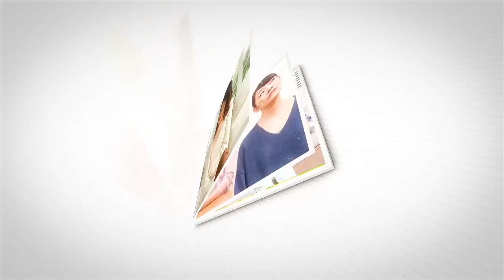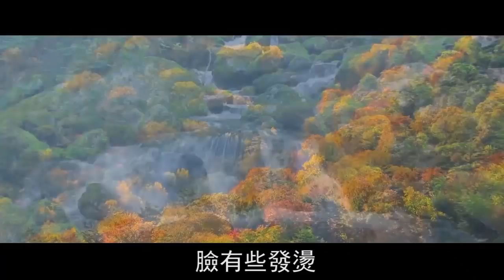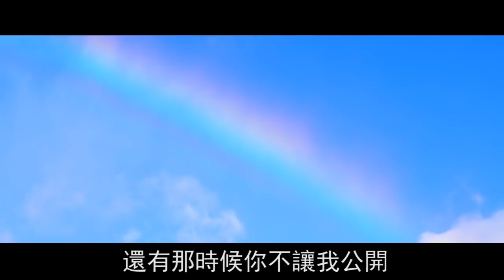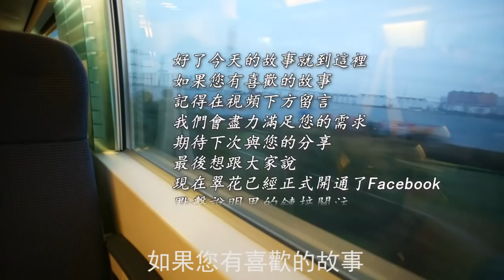婚禮準備完畢，男友卻當眾退婚拉著小三羞辱我，我一句話吼出，叫他身敗名裂臭名遠揚 | 翠花的秘密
内容均为本人制作，严禁搬运，版权侵权追究一切权利！

往期回顧：
意外得知我不能生育，弱精症老公一腳踹開我提離婚，我一張紙甩出，他當场傻眼後悔不已：
老公踹了我迎娶小秘書，不到2年卻下跪求原諒求復婚，我一舉動，他抱頭痛哭追悔莫及：
丁克20年被兄弟惦記遺產，逼我寫證明死後全送給他兒子，我一句話吼出，他嚇傻落荒而逃：